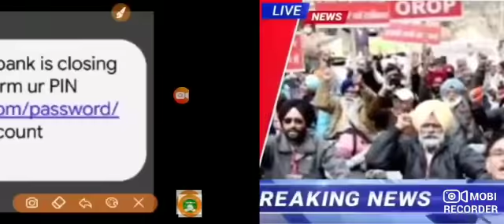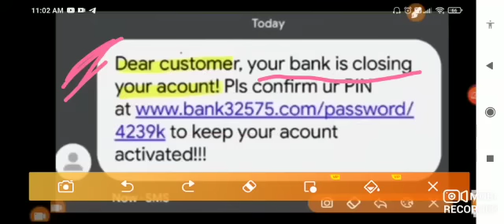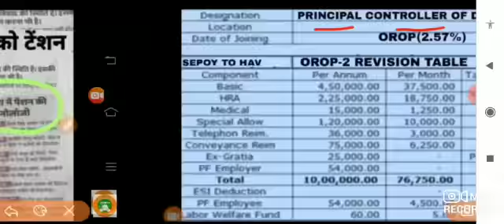अच्छी खबर, OROP-2 एरियर PCDA की पेंशनभोगी को सौगात | OROP-2 ARREAR TABLE